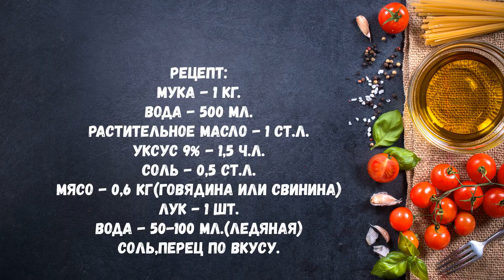Вкусные, Сочные Чебуреки/Как Приготовить Чебуреки с Мясом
Очень простой и вкусный рецепт теста на чебуреки.Чебуреки получаются сочные, с тонким тестом и пузырьками.Попробуйте приготовить.Приятного аппетита.
ИНГРЕДИЕНТЫ:
Уксус 9% - 1,5 ч.л.
Соль - 0,5 ст.л.
Мясо -0,6 кг(говядина или свинина)
Лук - 1 шт.

INGREDIENTS:
Flour - 1 kg.
Water - 500 ml.
Vegetable oil - 1 tablespoon
Vinegar 9% - 1.5 tsp
Salt - 0.5 tablespoons
Meat -0.6 kg (beef or pork)
Onions - 1 pc.
Water -50-100 ml. (Ice cold)
Salt and pepper to taste.